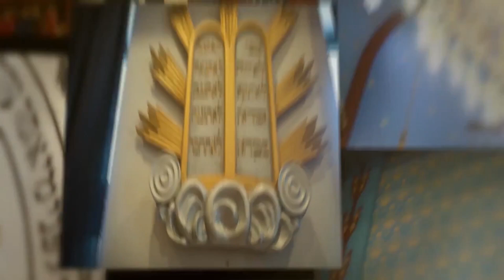PILPUL 253. rész M. Kende Péterrel és Kardos Péterrel